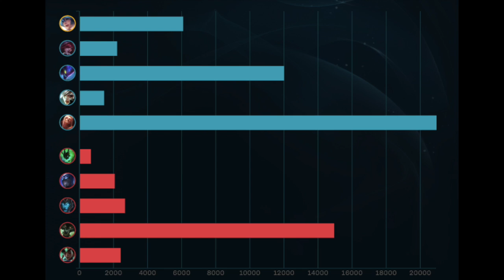Support Recognition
who cares the only meaningful metric already exists